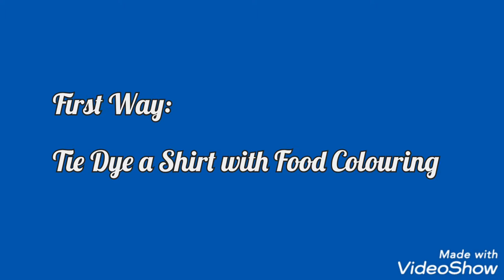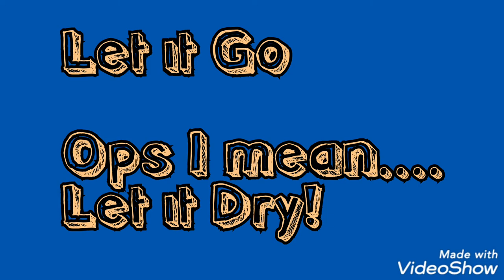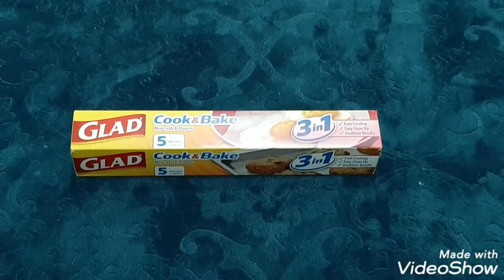DIY Colourful T-Shirt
Here is a simple, fun way to create your own colourful T-Shirt!